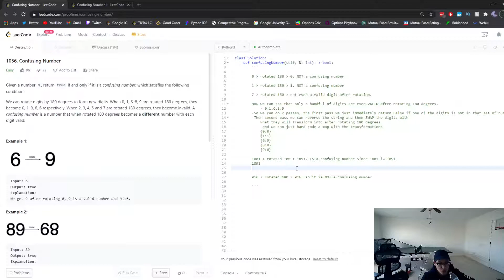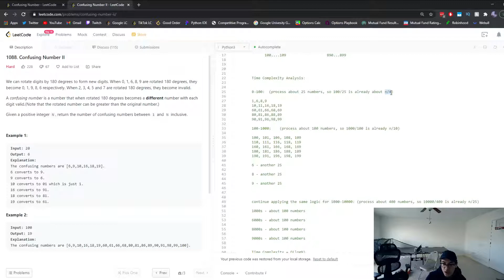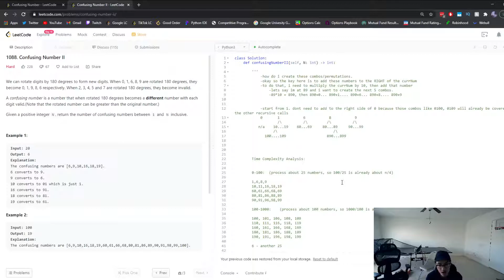Confusing Number I & II: Leetcode 1056/1088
Shoot I forgot to mention that the backtracking base case will be if if the newly generated number is greater than the input number, then return and don't keep on creating any more combos with that generated number.

Hope you guys learned something, and please give me feedback on how I can improve! Thanks!